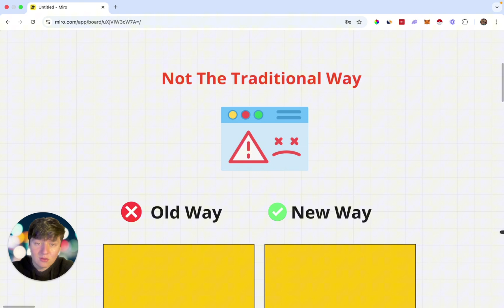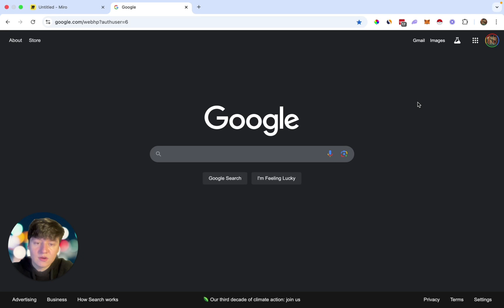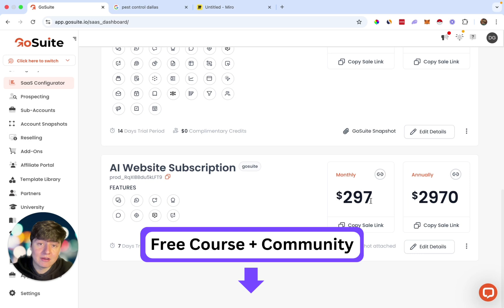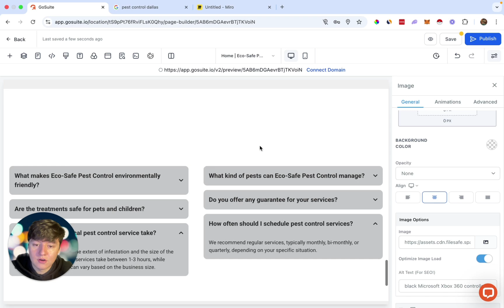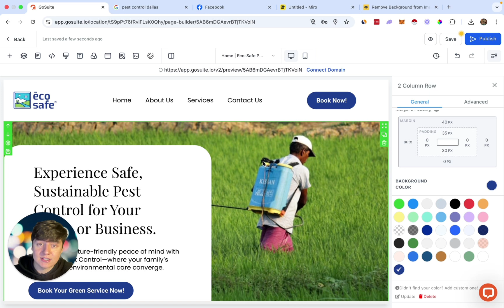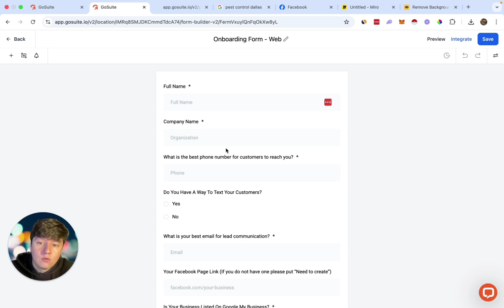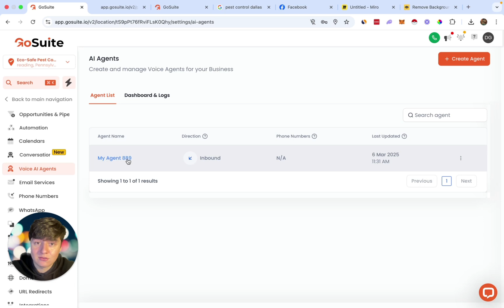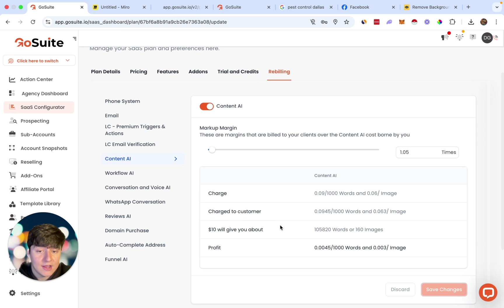How I Sell AI Websites To Small Businesses (A-Z Guide)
⚠️ IMPORTANT: Make sure not to use an ad blocker or any Chrome extensions when clicking the link, as they can prevent affiliate tracking and may result in you missing out on my bonuses.

Timestamps:
Overview 0:00
Doing Outreach 2:01
Outreach Script 3:52
Build Free Website Templates 5:07
Onboarding 11:44
Building AI Machine For Website 12:28
Pricing And Packaging 14:55